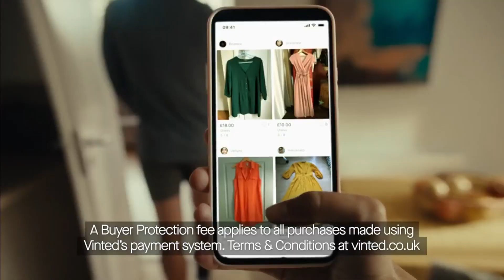ItvBe/LittleBe, Commercials, Continuity (5), 13.02.2024